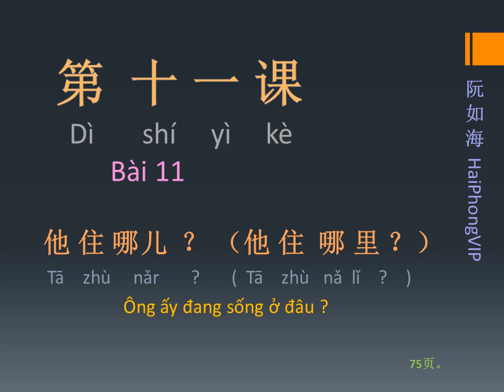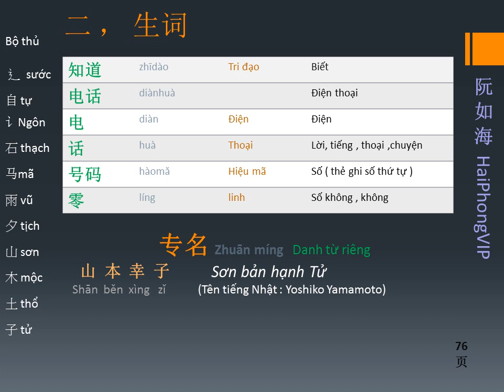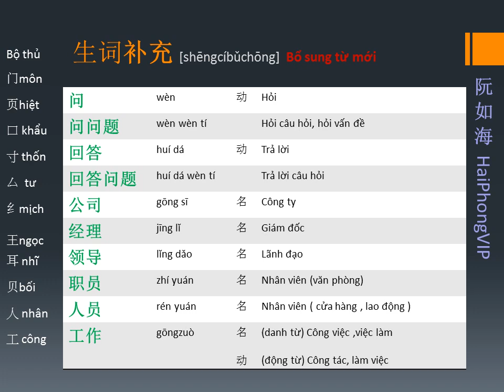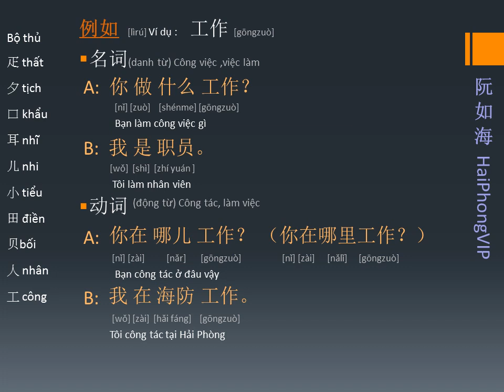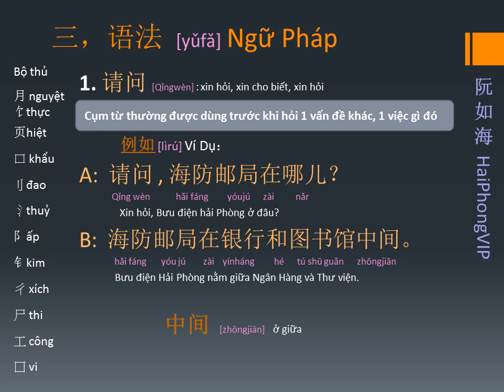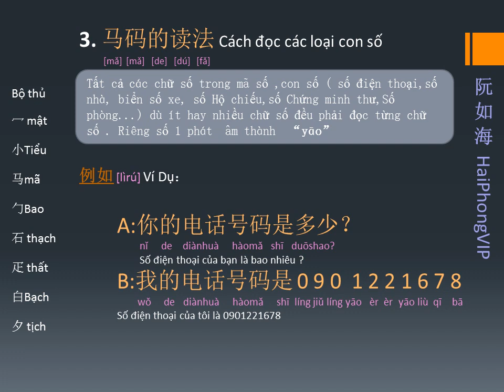[HaiPhongVIP] Học tiếng Trung Bài 11 2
Giáo trình hán ngữ bộ 6 quyển
Giáo trình hán ngữ Của tác giả Trần Thị Thanh Liêm biên dịch
Giáo trình hán ngữ bộ 6 quyển gồm 100 bài
汉语教程
HANYU JIAOCHENG
Mandarin Chinese Course
课文  Bài Đọc
注释  Zhùshì　Chú ý  - Notes
语法 Yǔfǎ  Ngữ Pháp Grammar
生词               Từ Mới
练习 Liànxí   BÀI TẬP